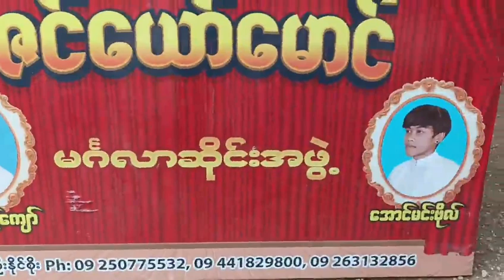Visit စတင္ေနၿပီ ကထိန္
🙏Hello🙏welcome to 🙏 Key Channel 🙏

 Cute Korin 😍😍😍

 About bows and bows

 Because it will be presented regularly

 This.  Channel support 😘😘😘

 I wish all my brothers and sisters happiness

 Let me pray for you to enjoy it🙏🙏🙏